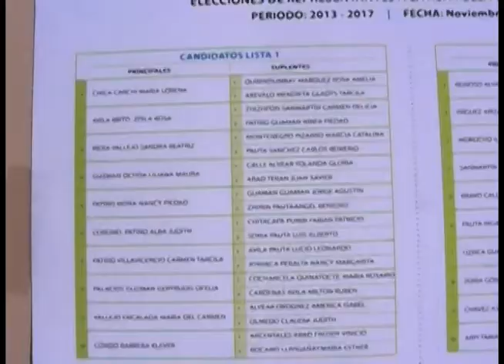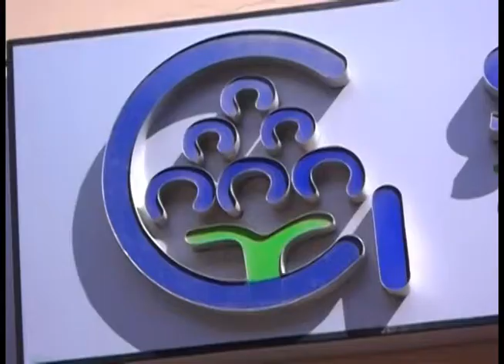Cooperativa Sr. de Girón eligió representantes de lo socios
El sábado 9 de noviembre, se cumplió el proceso de elecciones dentro de la Cooperativa de Ahorro y Crédito Señor de Girón, se nombraron 30 representantes principales y dos suplentes por cada uno de ellos que durarán 4 años en funciones. Web